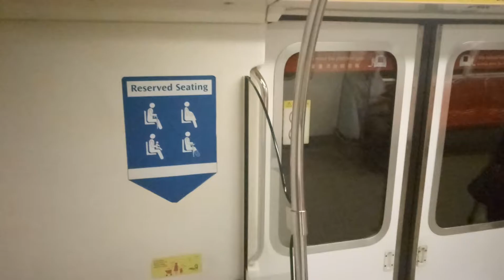3 January 2017(3)